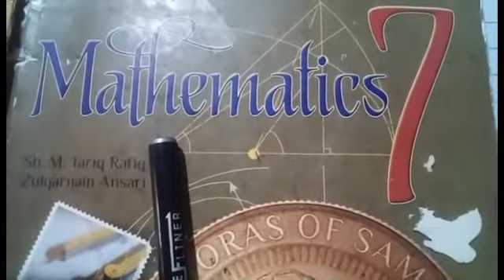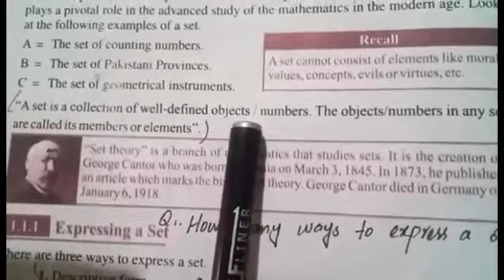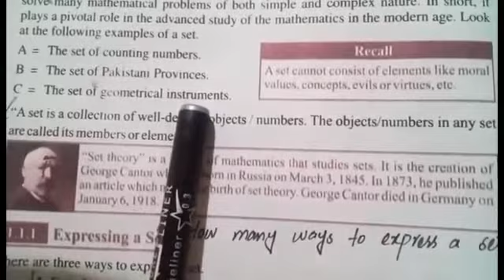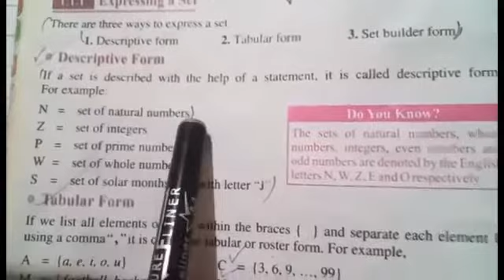Math Class 7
Subject Math
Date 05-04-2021